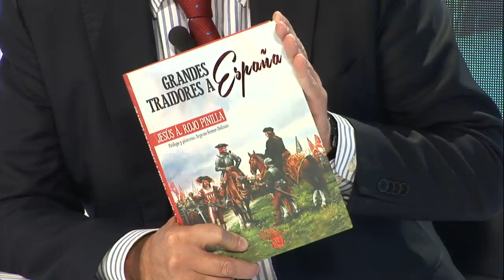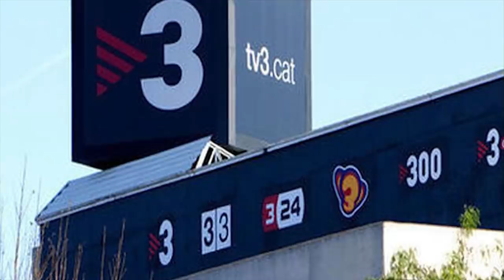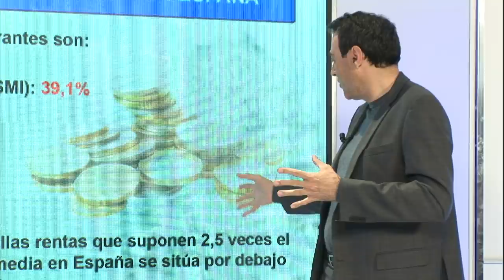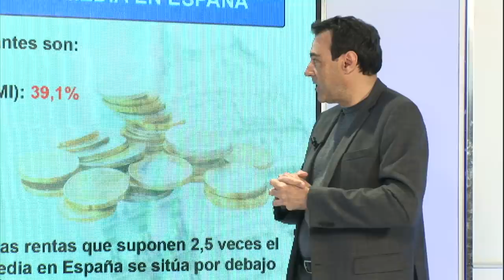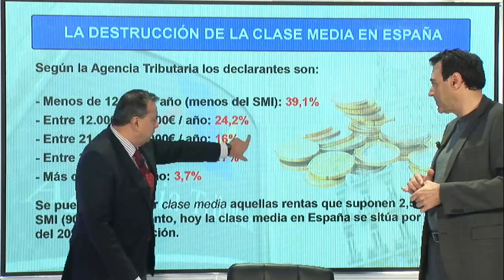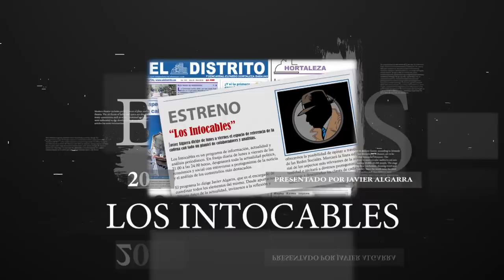MAZAZO A LA TIRANÍA MEDIÁTICA:La juez procesa por el 1-O a los directores de TV3 y Catalunya Radio